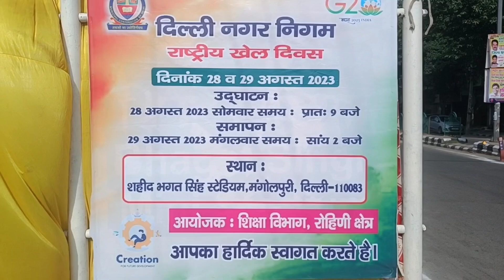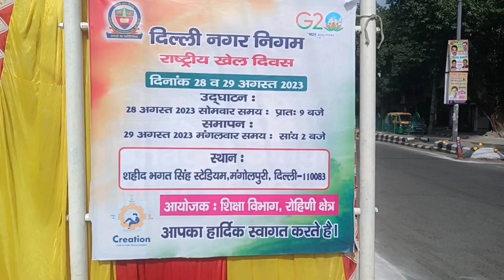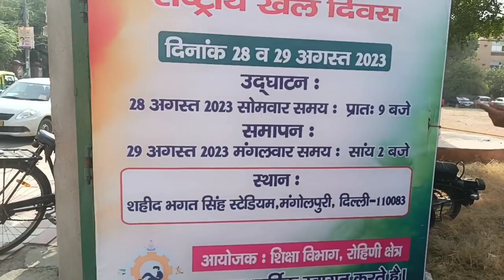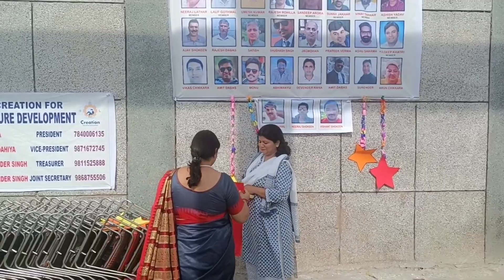National Sports Day-2023||Major Dhyan Chand Ji का जन्मदिन💐